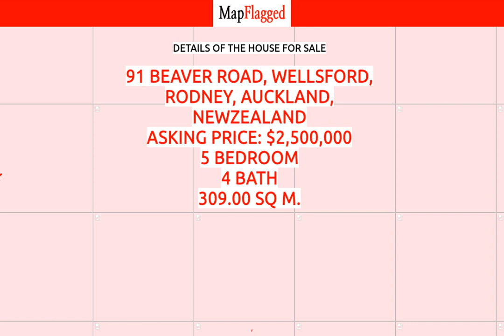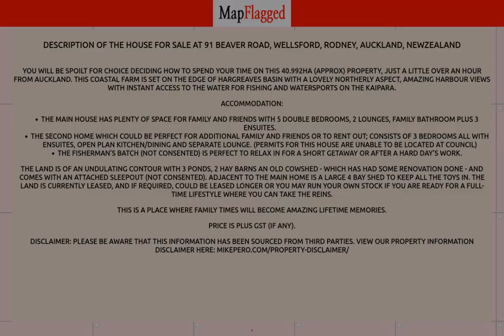NZ | Buy house at 91 Beaver Road, Wellsford, Rodney, Auckland, NewZealand | MapFlagged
📚 Video Chapters:
0:00 Property Introduction
0:10 Property Price
2:55 Property Address
3:05 Property Description
3:10 Property Key Places
3:15 Subscribe to MapFlagged!

📣 Following is the detail of house for sale at 91 Beaver Road, Wellsford, Rodney, Auckland, NewZealand:

5 Bedroom
4 Bathroom
309 Sq m. Floor

You will be spoilt for choice deciding how to spend your time on this 40.992ha (approx) property, just a little over an hour from Auckland. This coastal farm is set on the edge of Hargreaves Basin with a lovely northerly aspect, amazing harbour views with instant access to the water for fishing and watersports on the Kaipara.
Accommodation:
The main house has plenty of space for family and friends with 5 double bedrooms, 2 lounges, family bathroom plus 3 ensuites.The second home which could be perfect for additional family and friends or to rent out; consists of 3 bedrooms all with ensuites, open plan kitchen/dining and separate lounge. (permits for this house are unable to be located at council)The Fisherman’s batch (not consented) is perfect to relax in for a short getaway or after a hard day’s work.The land is of an undulating contour with 3 ponds, 2 hay barns an old cowshed - which has had some renovation done - and comes with an attached sleepout (not consented). Adjacent to the main home is a large 4 bay shed to keep all the toys in. The land is currently leased, and if required, could be leased longer or you may run your own stock if you are ready for a full-time lifestyle where you can take the reins.
This is a place where family times will become amazing lifetime memories.
Price is plus GST (if any).

🏥 Nearest Hospitals to this Property:
Middlemore Hospital

🍕 Nearest Restaurants to this Property:
Murray Piha
The Piha Cafe
Piha Beachfront Restaurant
The Muriwai Deli

🚃 Nearest Train Stations to this Property:
Swanson Station
Sturges Road Station
Ranui Station
Sunnyvale Station
Henderson Station

🏬 Nearest Shopping Malls to this Property:
Westgate
Westgate-Ent 4
Palomino Shopping Centre
Westgate-South Entrance

🌼 Nearest Parks to this Property:
Waitakere Regional Park
Kitekite Falls
Mt. Pukematekeo

🎥 Nearest Movie Theaters to this Property:
Tapac
The Hollywood Avondale
Reading Cinemas Lynnmall
Event Cinemas

☕ Nearest Cafes to this Property:
Piha Store
Bountiful Earth
Cafe Redwoods

✈️ Nearest Airports to this Property:
Ardmore Airport
Whitianga Airport
Auckland Airport

🏢 Nearest Stores to this Property:
Bethells Beanz
Awa Nursery
Waitakere Superette
Serenity Candles & Gifts

➕ Nearest Doctors to this Property:
The Body Clinic Kumeu
Glenn Williams Osteopath